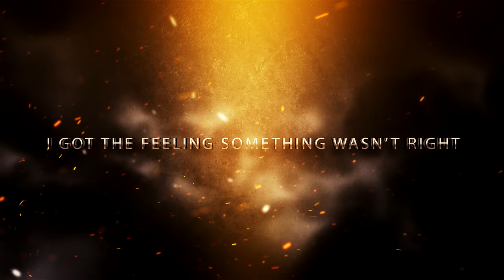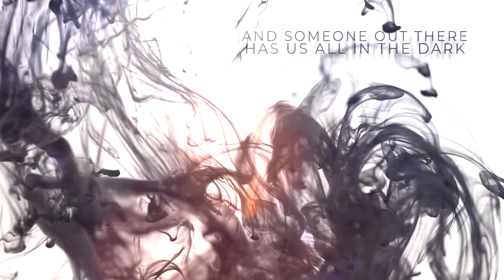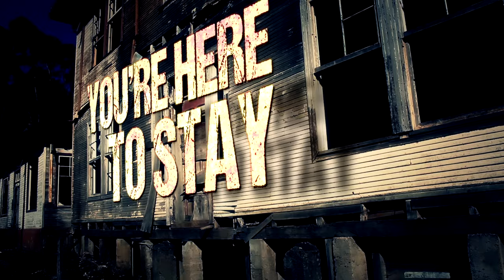SPACE ELEVATOR "Talk Talk" (Official Lyric Video)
Taken from the current album "Space Elevator II" - out now!